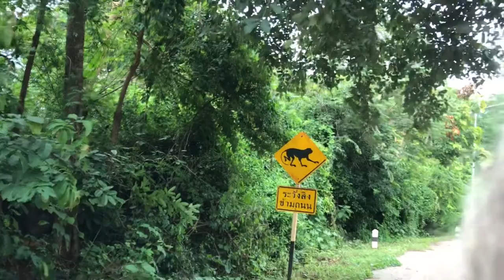#181. Amazing Thailand. Motor ride to the monkey mountain and around the province of Kanchanaburi.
Kanchanaburi encompasses many stunning natural sites including clattering waterfalls, hidden caves and rare birds in the middle of the lush vegetation of impressive national parks such as the famous Erawan – and Sai Yok National Park. The artery of the region is the river Kwai, nourishing the area with a continues fresh water flow.

Vegetation
The most sizable national parks of Kanchanaburi are the Erawan – and Sai Yok National Park of respectively 550 m2 and 500 m2. Hence, the province can be proud for the rich variety of natural sites including high mountain cliffs, green valleys and lush vegetation. The deciduous forest covers the vast majority of the jungle area containing several tree species, dry evergreen – and bamboo forest.

Limestone caves
The hidden limestone caves can be found all around and were once inhabited by Neolithic man. In the caves are impressive stalagmites and stalactites waiting for you to be admired. Some of the caves are inhabited by the so-called Bumblebee bat which is the smallest bat in the world, totally harmless and has the size of a bumblebee read more… A famous cave is the Kaeng Lawa cave on walking distance from the luxurious FloatHouse resort, learn more… about the secrets of the impressive cave.

Waterfalls and hot springs
The nature parks are blessed with most astounding waterfalls. Most impressive is probably the seven-tiered Erawan waterfall which is extremely popular. Get prepared for a hike through the jungle accompanied by monkeys, your reward of a refreshing water pool is welcoming you on the top. Other smoothing falls are amongst others the Sai Yok Yai and Sai Yok Noi waterfall, ideal venues for a relaxing picnic or sportive canoe ride. Besides the numerous waterfalls national parks hold hot spring pools so think about your bathing suit before leaving off to one of the natural pools.

Wild Animals
Besides the bumblebee bat there are many other fascinating animals settled in the forest. If you are lucky you might face a gibbon (monkey), flying squirrel, deer, serow (looks like a goat/antelope), eagle, loris, king cobra or python. Moreover the rare queen crab has been recently discovered in the area. It is just a brief selection of the wildlife in the region. Birds are another popularity, take your binocular with you and spot rare birds.